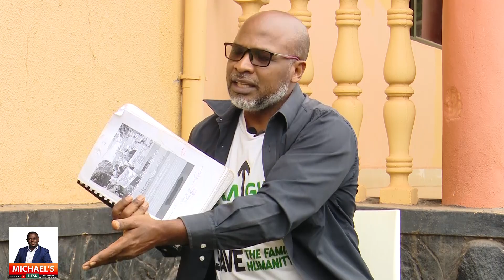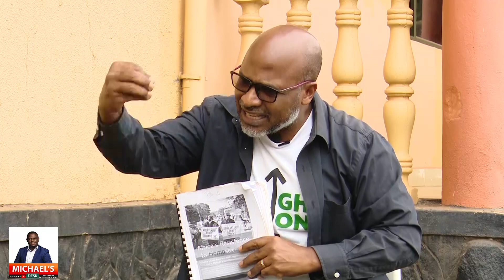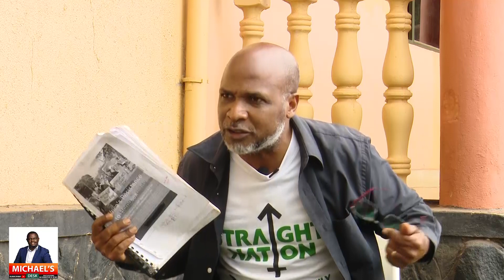HOW TO STOP THE FIRE OF SODOMY IN UGANDA